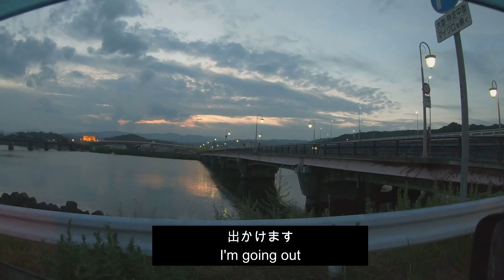【vlog】ランニングダイエット5日目 コーヒータイム 花火大会｜Running diet day 5 coffee time Fireworks display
久々のvlogです。YouTube始めた頃は自分が動画に出るのが恥ずかしかったのですが、最近は慣れてきました。
初期のvlogには足しか出ていません（笑）
最近は見てくださる方のために、積極的に姿を見せようと思っています。